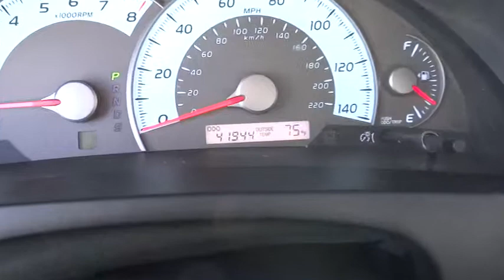2011 Toyota Camry Marina del Rey,Los Angeles,Santa Monica,Culver City,Venice 113425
2011 Toyota Camry  - Stock#: 113425 - VIN#: 4T1BF3EK7BU674737